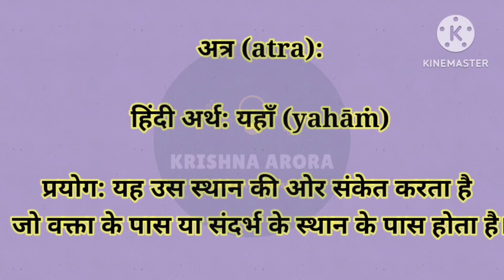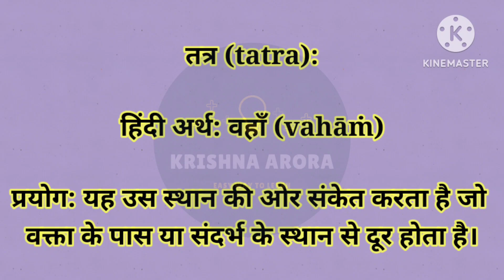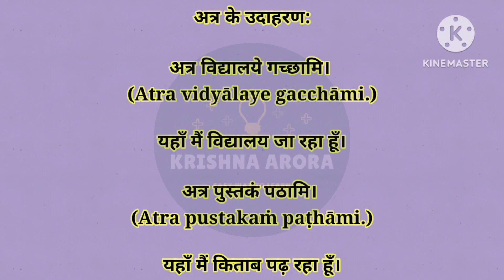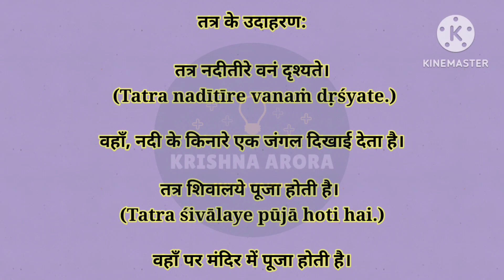Atra avam Tatra main Antar| अत्र एवम् तत्र में अन्तर | learn Sanskrit#krishna_arora#sanskrit#shorts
Atra avam Tatra main Antar| अत्र एवम् तत्र में अन्तर | learn Sanskrit

Topic Cover:
• difference between atra and Tatra
• Atra avam Tatra main Antar
• अत्र एवम् तत्र में अन्तर

how to learn sanskrit easily
how to learn sanskrit language
learn sanskrit basics
learn sanskrit for beginners
sanskrit grammar
sanskrit learning for beginners
अत्र एवम तत्र में अंतर